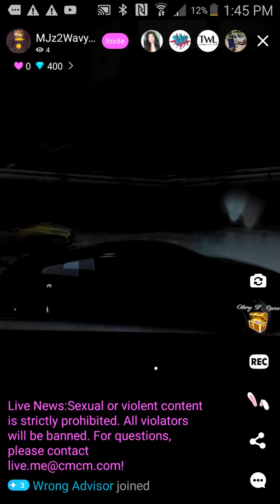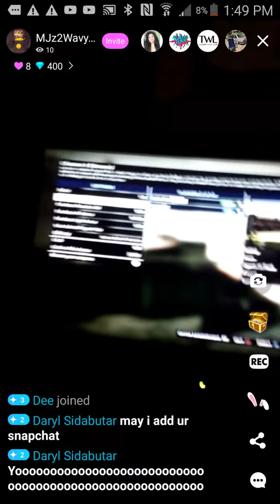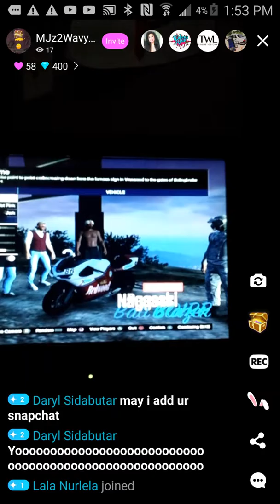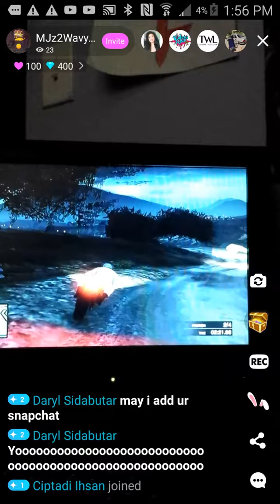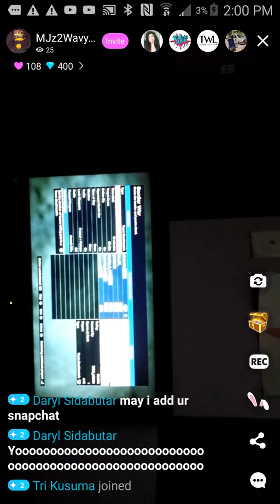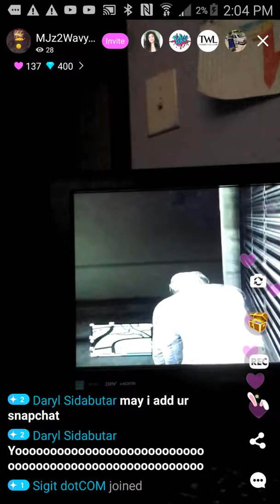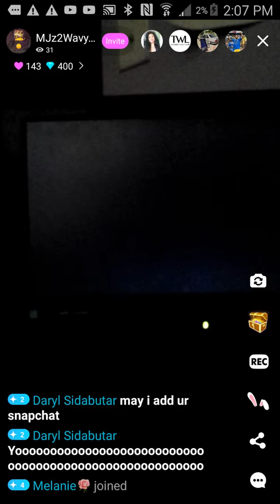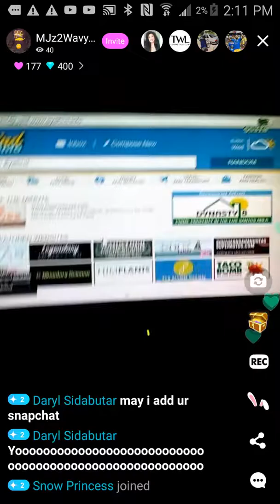GTA 5| LiveStream